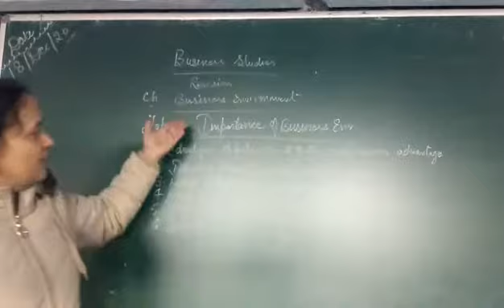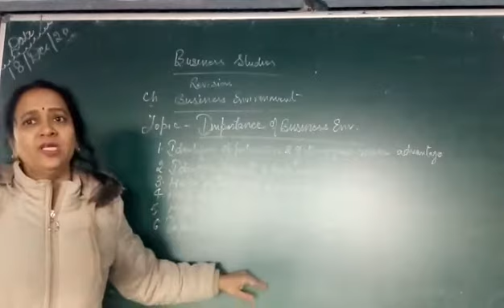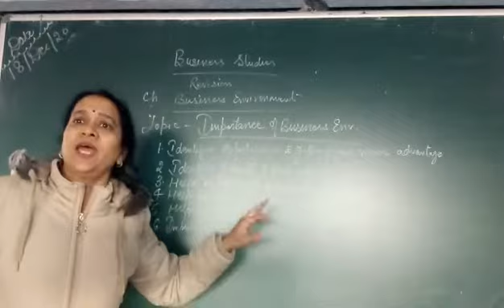Xii business studies Revision of business environment